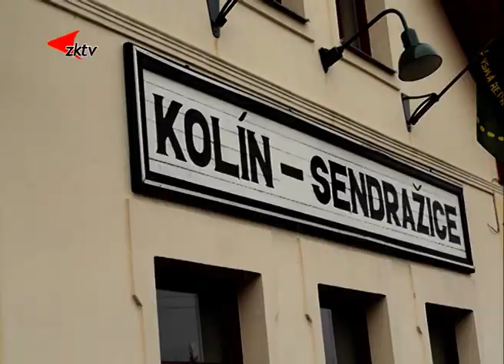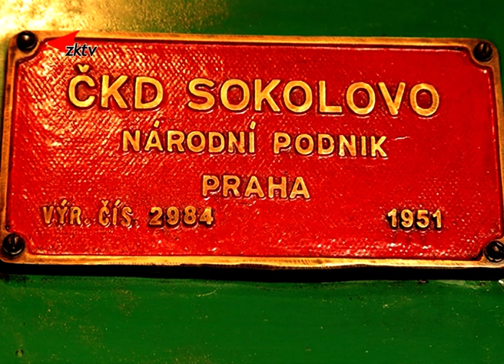Na cestách s Petrem Bořilem